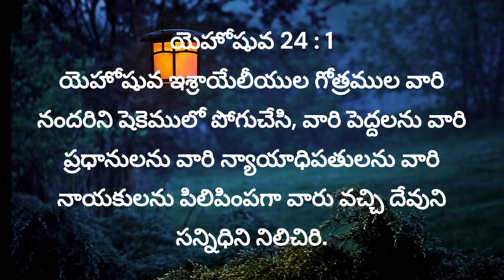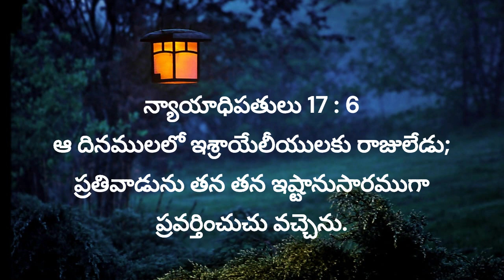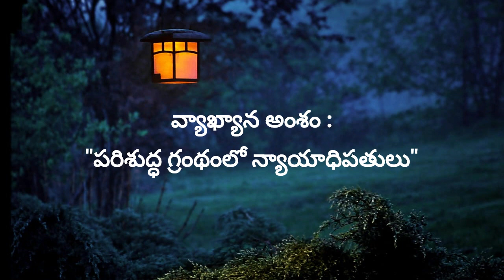"పరిశుద్ధ గ్రంథంలో న్యాయాధిపతులు" 17th May 2024, మే 17